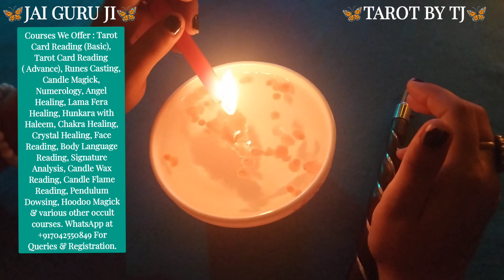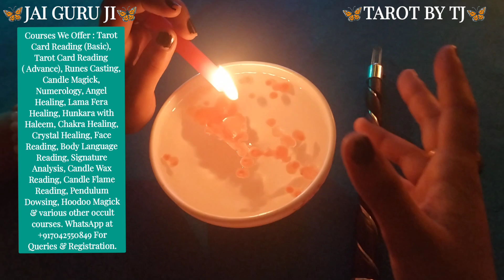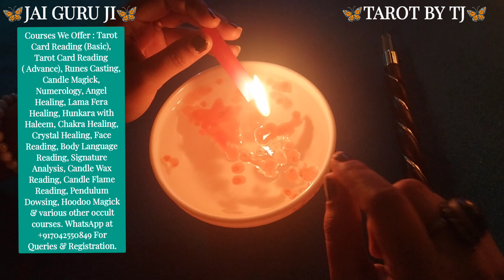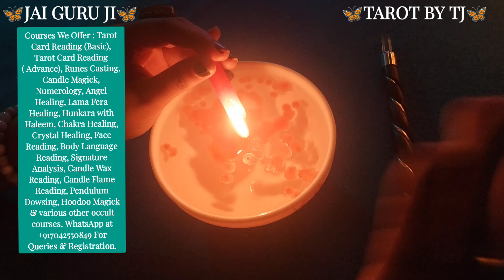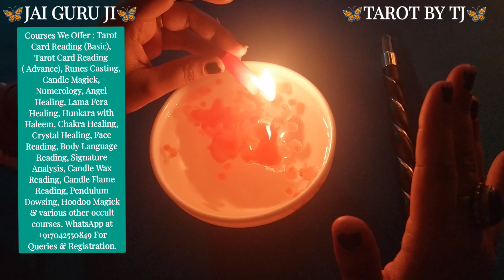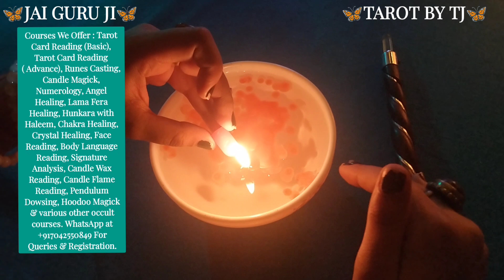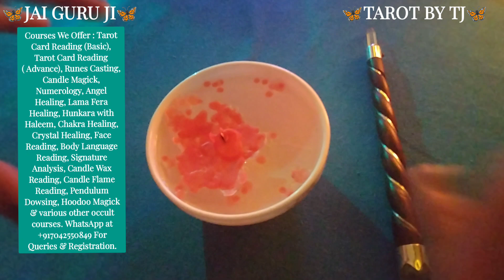⚜️CURRENT FEELINGS.. HINDI CANDLE WAX READING ⚜️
Please Share & Follow Our Little Princesses Luna and Sabrina ❤️